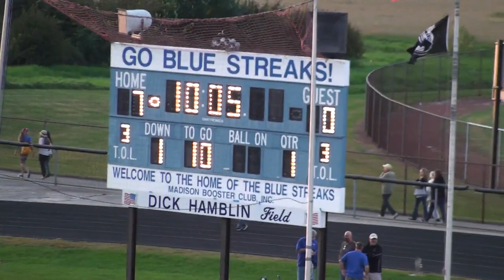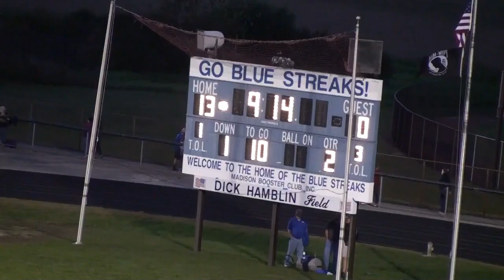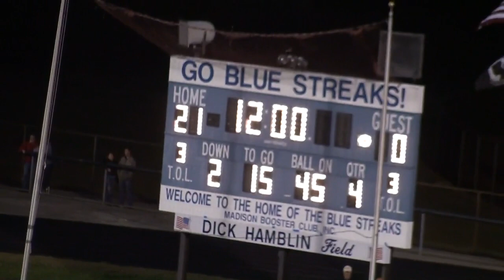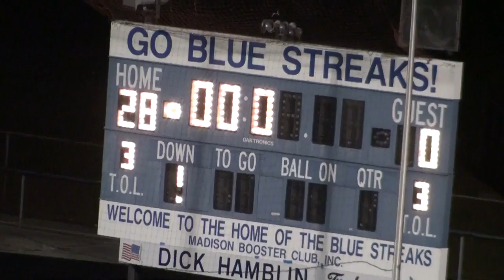OH - 2015 - Chardon vs Madison (#10-390)